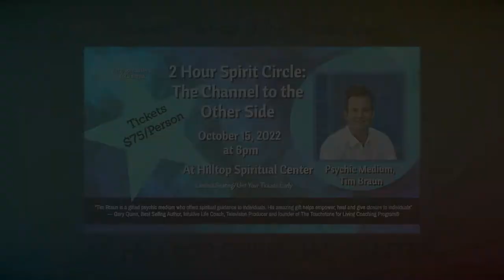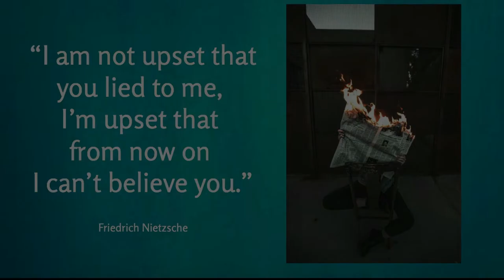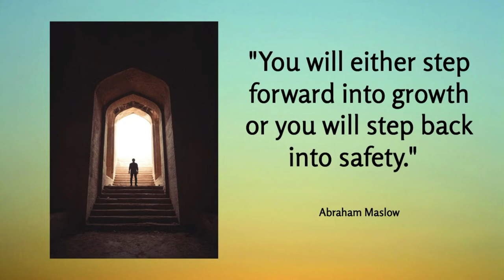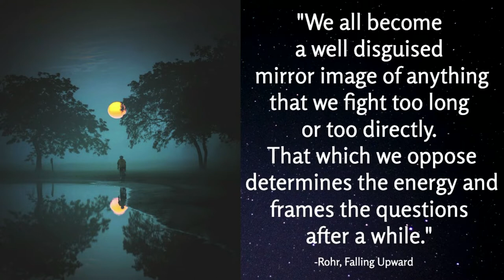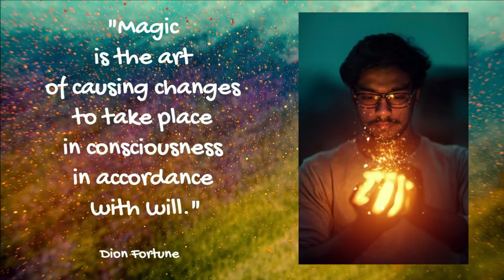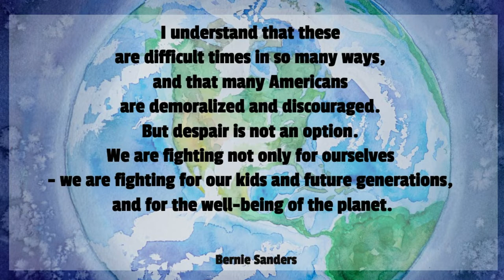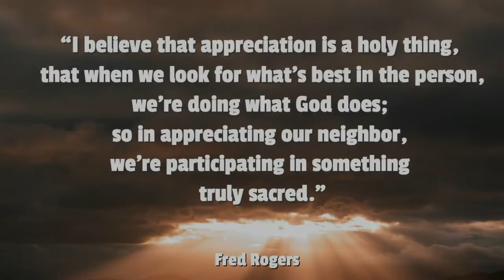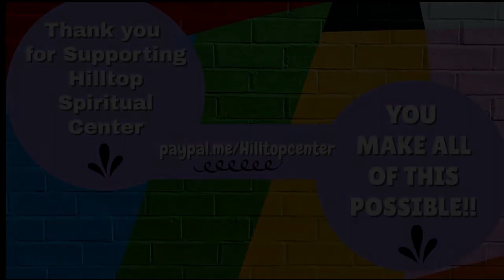Hilltop Spiritual Center, Episode 5: The Magic of Freedom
Sunday Service - Centers for Spiritual Living - Fallbrook, Hilltop Spiritual Center.  Finding Spiritual Fulfillment Through Freedom -  Episode 5: The Magic of Freedom

Hilltop Spiritual Center is a community locally and virtually with a vision of creating a world (A New Earth) that is more just, sustainable and equitable for all.  Providing tools to live a happier, more peaceful, abundant and fulfilling life. Tune in anytime for inspiration and transformation.  Our channel is filled with inspiring talks, spiritual guidance, spiritual practices, law of attraction, universal truths, meditations, prayers and blessings, music, poetry.  Wherever you are on your spiritual path, you are welcome here.

Thank you for being part of Hilltop Spiritual Center's local and global community and supporting your community.

~ Hilltop Spiritual Center ~
Rev. Dr. Guy Williams, Spiritual Director

Your donations make this content available to people across the globe and you become a part of the expanding vision of a world that works for All.